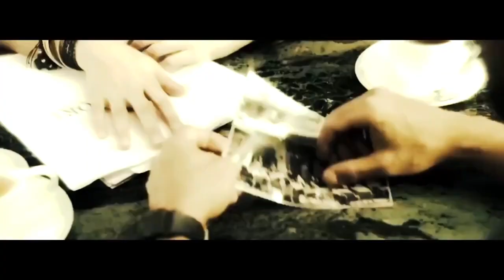Om: The Battle Within | 21 Interesting Facts | Aditya Roy Kapur, Sanjana Sanghi | Kapil | Trailer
A battle within to keep the fighting spirit alive!
OM: The Battle Within
Arriving this Summer2021

Editor:  Sukumar Archives